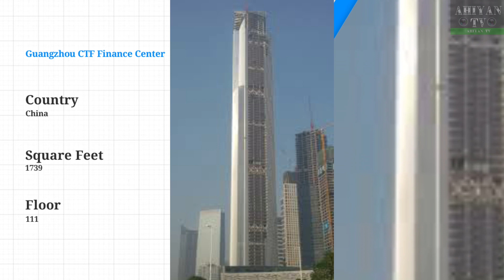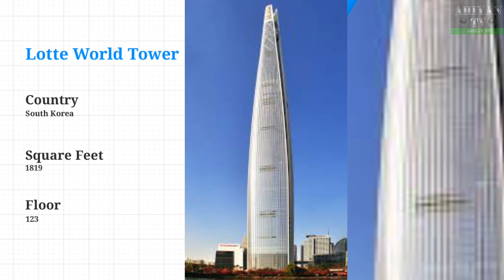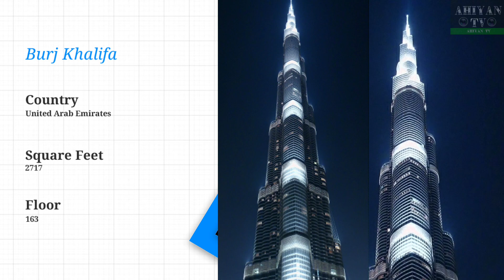Top 10 tallest building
Competitions are underway to build tallest buildings around the world. Here I have shown the top ten building structures of the world. Burj Khalifa is one of them.
top 10 tallest building in india,
top 10 tallest building in philippines,
top 10 tallest building in dubai,
top 10 tallest building in india 2020,
top 10 tallest building in pakistan,
top 10 tallest building in india 2019,
top 10 tallest building in the philippines 2019,
top 10 tallest building in bangalore,
top 10 tallest building in malaysia,
top 10 tallest building in mumbai,
top 10 tallest building in delhi,
top 10 tallest building in asia,
top ten tallest building in the world 2019,
top ten tallest building in india,
top ten tallest building in the world,
top ten tallest building in africa,
top ten tallest building in nepal,
top ten tallest building in india 2019,
top ten tallest building in the philippines,
top ten tallest building in mumbai,
top ten tallest building in kolkata,
top ten tallest building in kenya,
top ten tallest building in the world 2020,
top ten tallest building,
top 10 tallest towers in the world,
top 10 tallest towers in the world 2020,
top 10 tallest towers in the world 2019,
top 10 tallest tower,
top 10 tallest towers in the world 2018,
top 10 tallest twin towers in the world,
top 10 tallest drop towers in the world,
top 10 tallest clock tower in the world,
top 10 most tallest tower in the world,
climbing tallest tower in the world top 10,
top ten tallest tower in the world,
top ten tallest tower in the world 2019,
top ten tallest towers,
top ten tallest drop towers in the world,
tallest buildings,
tallest structures,
construction,
architecture,
skyscrapers,
megaproject,
tallest building in the world,
burj khalifa,
Taipei 101,
Shanghai Tower,
Abraj Al Bait tower,
world trade centre,
top 10 tallest people in the world,
top 10 tallest roller coasters in the world,
top 10 tallest statues in the world,
top 10 tallest man in the world,
top 10 tallest wwe wrestlers,
top 10 tallest nba players,
top 10 tallest mountains in the world,
top 10 tallest dogs,
top 10 tallest water slides in the world,
tallest building in india,
tallest building,
tallest building in the world 2020,
tallest building in the world 2019,
tallest building in each state,
tallest building in the philippines,
tallest building in dubai,
tallest building in africa,
tallest building in mumbai,
tallest building in kenya,
tallest building in minecraft,
tallest building in new york,
tallest building in pakistan,
longest building in the world,
longest building,
longest building in india,
longest building in dubai,
longest building in the world 2020,
longest building in mumbai,
longest building in kolkata,
longest building in africa,
longest building in minecraft,
longest building in the world 2019,
longest building in bangladesh,
longest building in the world in hindi,
longest building demolition,
longest building in ireland